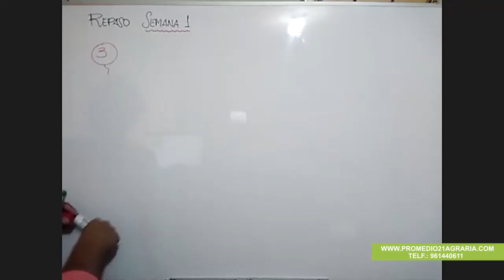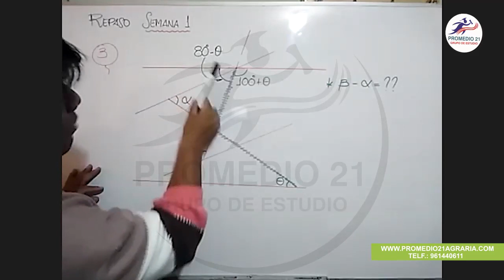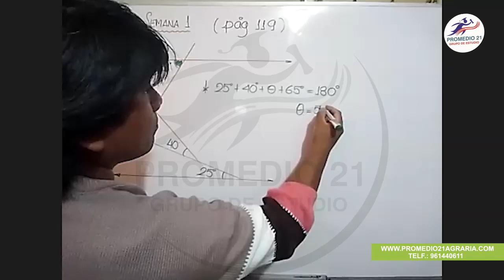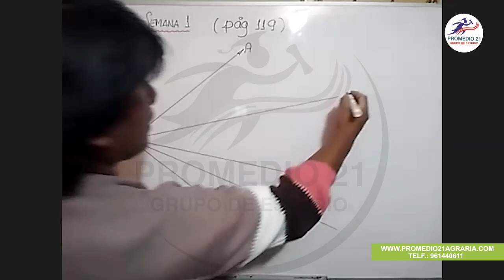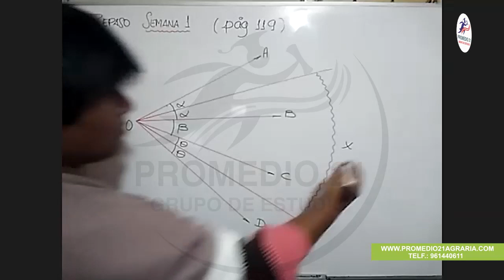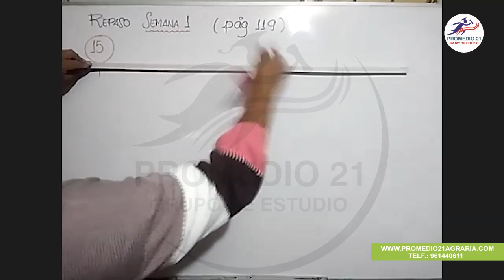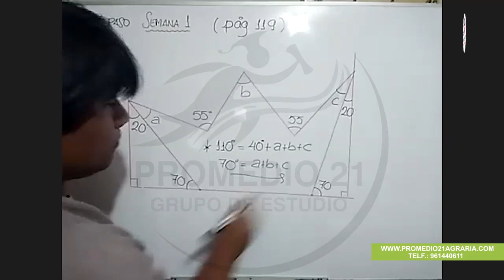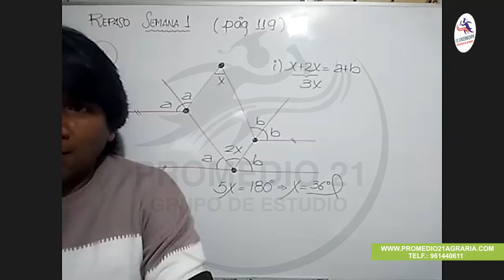GEOMETRÍA Agraria: Repaso Ejercicios (Lingan) (14-01-2021)